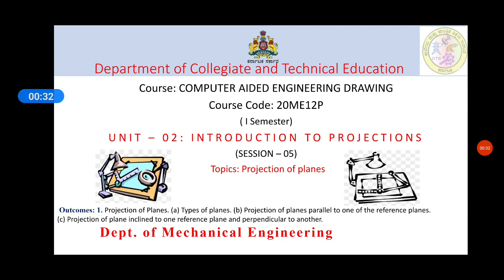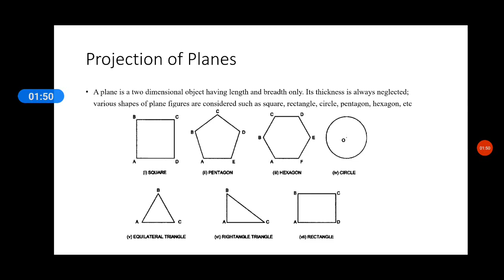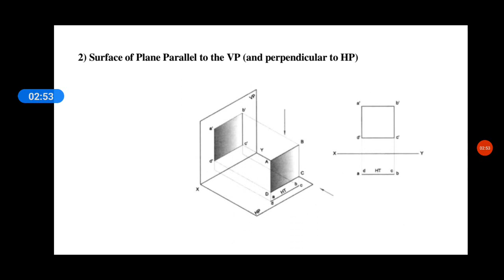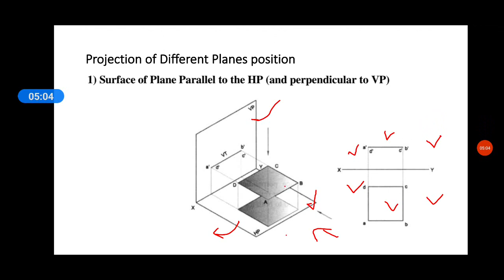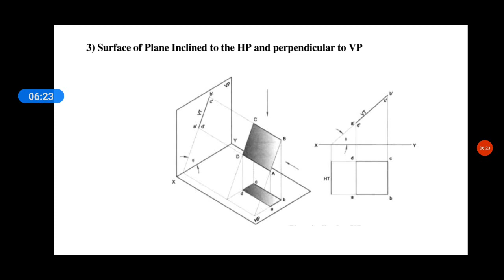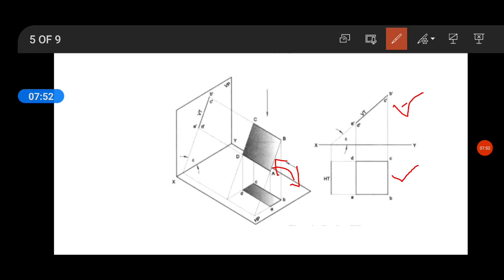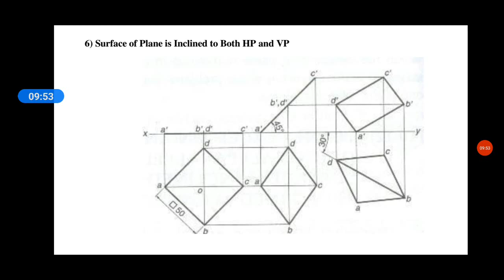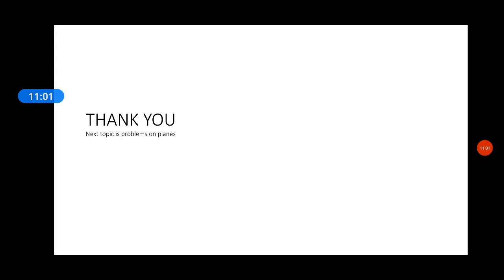ME 20ME12P U2 S5 Vi